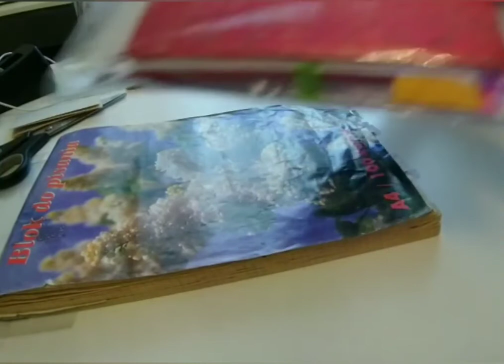ASMR /Part 2 /Recorded louder /Promotional coupons. Sorting by type of products... /